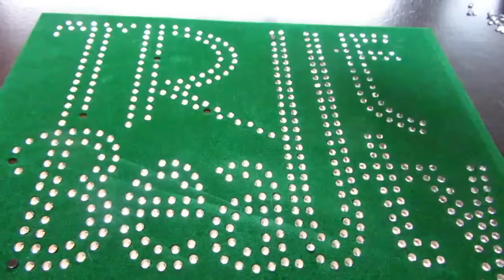How to DIY and make a Rhinestone Transfer and Apply to Shirt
3min Tutorial how to make a Rhinestone Transfer using a Rhinestone Template and apply to shirt @RhinestoneDazzle

Links to supplies in the video.
Sticky Flock Template Material

ss10 Hotfix Clear Rhinestones

Transfer Paper

Rhinestone Brush

Rhinestone Shovel